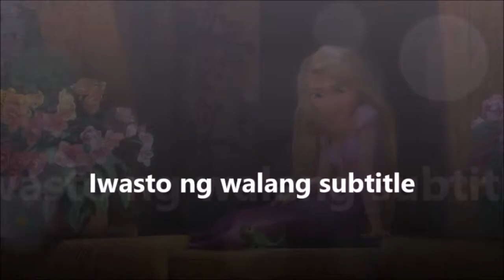Tangled tagalog 013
Yeah. I don't think so.
☞Oo. Di ko lang alam.

I like it in here, and so do you.
☞Gusto ko dito, ikaw din ba?

Oh, come on, Pascal. It's not so bad in there.
☞Oh, sige na Pascal. Hindi naman masama dito.